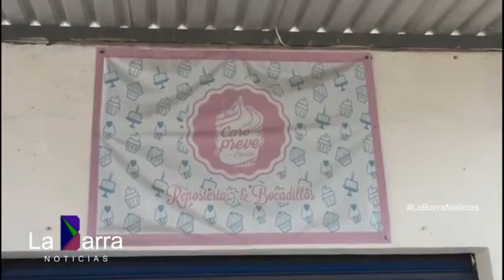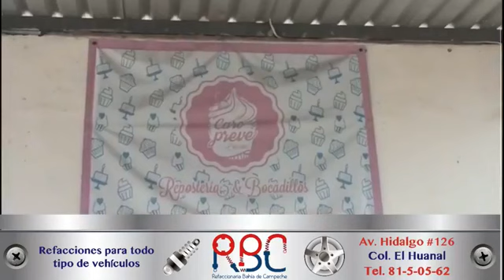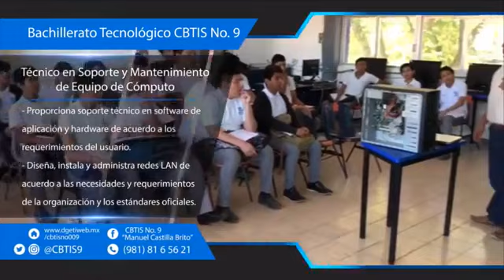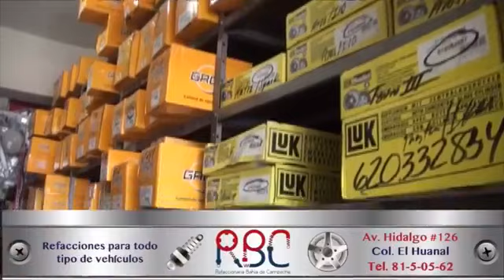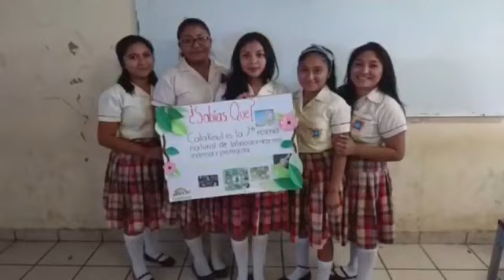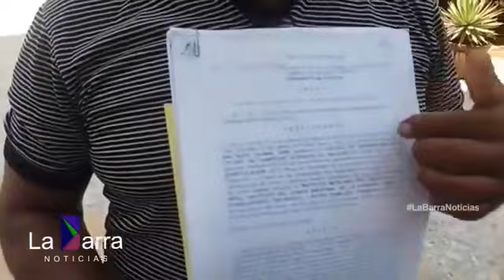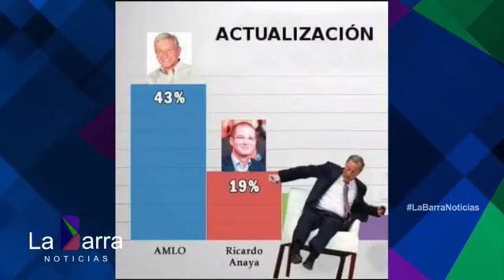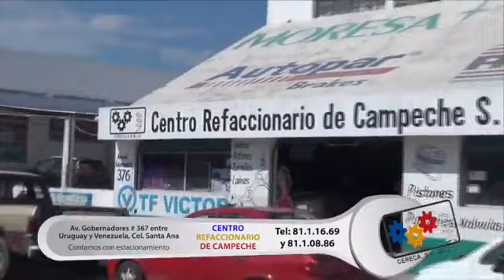LA BARRA noticias, Miércoles 30 DE MAYO DE 2018